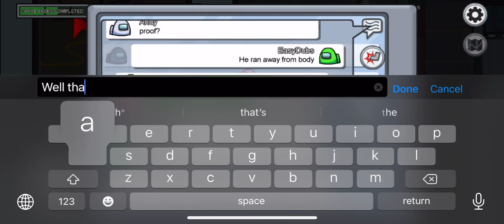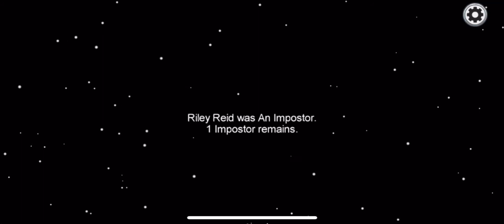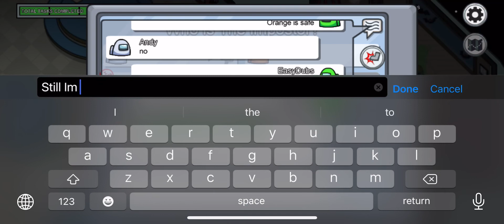2000iq crewmates clean up the imposter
EasyDubs